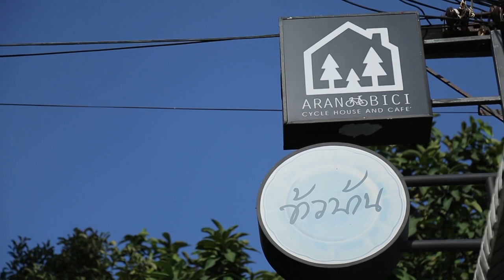อ.ยิ่งศักดิ์ พก กะทิอัมพวา พาชิมร้านเด็ด "ข้าวบ้าน"